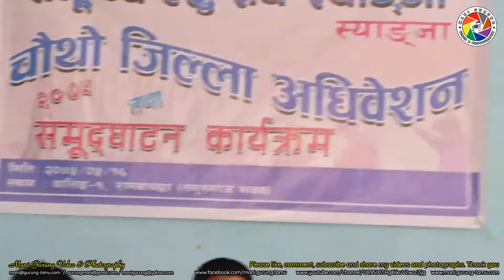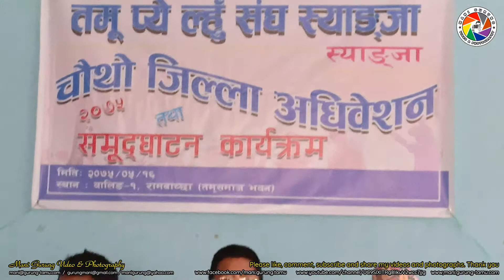Speech by Tamu Pachyu Paidi Gurung Dil Prasad Lhenge Tamu(Gurung)